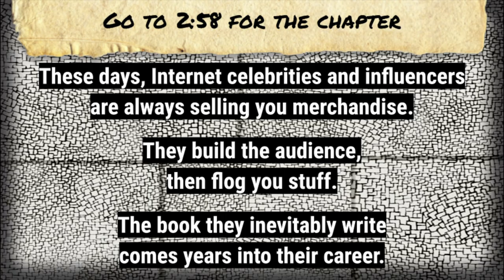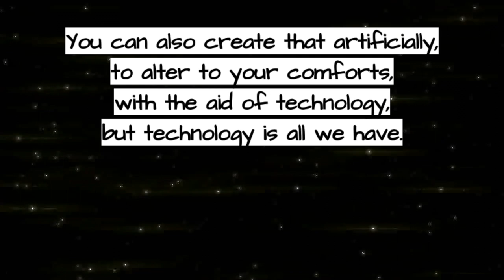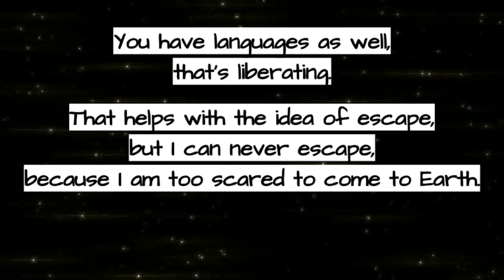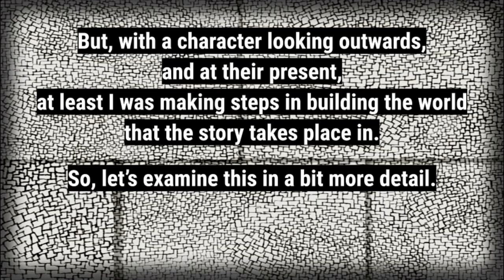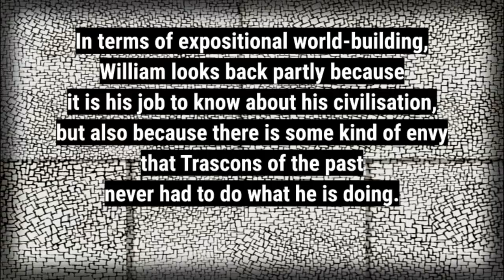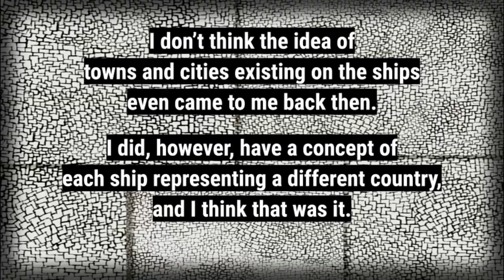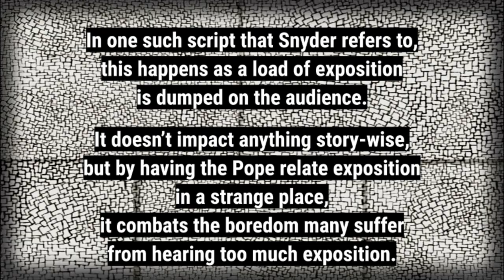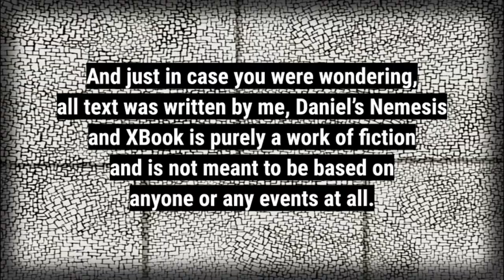XBook Chapter 8 - Watching Videos with William (Or Worldbuilding and how I am not Sebastian Faulks)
XBook, Chapter 8, and William is up to old tricks. Yep, he’s talking about the past again. But, he does manage to come into the present later in this chapter. We also get to meet some new alien characters.

XBook, the old classic narrative of aliens invading after the First World War. But in this novel, we get to see both sides of the invasion. This is a book that I started writing in the late 90’s and I last looked at it almost 15 years ago, but I am reviving it here in audiobook form ... with added criticism.

After I read out the chapter, I deep-dive analyse the chapter in a “Death of the Author” style. In other words, I explain too much whilst trying hard not to give away spoilers.

In this episode, I go into worldbuilding and my more unique approach to using Film techniques to create a literary world. I quickly look at German Expressionism and Film Noir. And how did Terry Pratchett build up the Discworld? I also discuss whether William’s heavy use of exposition has been of any value. Likewise, how does all this world-building and exposition impact the narrative - have there been any story-telling advantages to this? Can there be narrative structure in exposition?

0:00 - Intro
00:02:58 - The Chapter
00:20:30 - General Notes
00:24:15 - What Is World-Building?
00:35:53 - What Are the Rules?
00:37:25 - The Geography of the MotherShip
00:41:17 - Micro-Narratives of the Socio-Economic World
00:42:36 - William World-builds Ginger’s Terrain
00:45:57 - World-Building and Narrative Structure
00:53:49 - Closing

Search ‘Daniels Nemesis’ in your podcast provider for the full audio series, or check out this